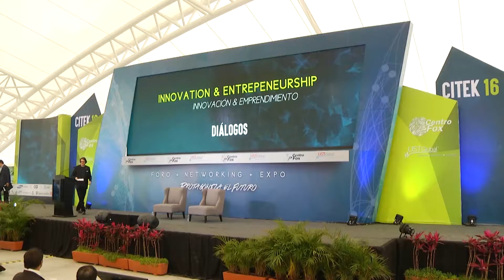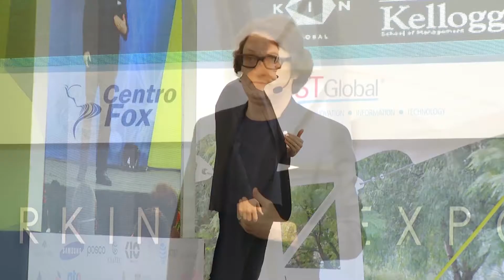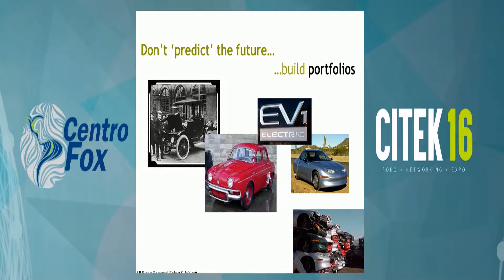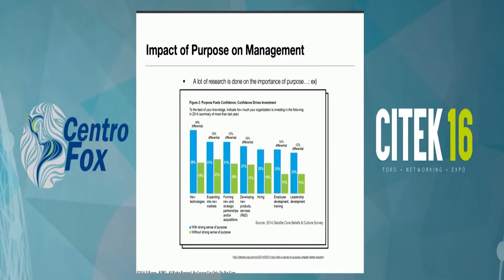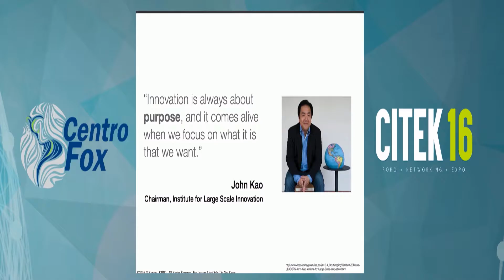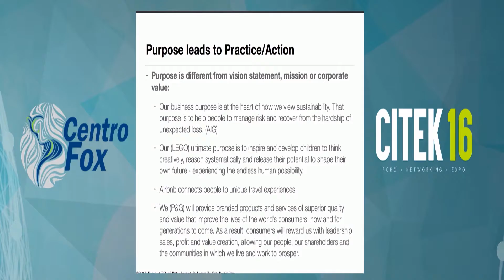CITEK 2016 – Innovation and Entrepeneurship